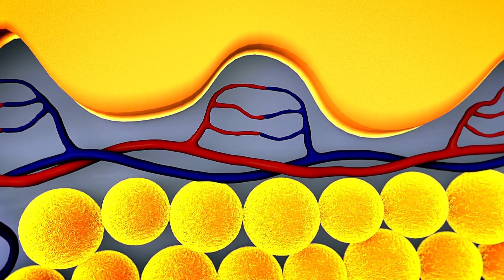HIDRAGENIX Review | Hidragenix Weight Loss | HIDRAGENIX Benefits | Hidragenix Supplement Review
Hidragenix Supplement Review, I recorded this video with all affection and I hope that all this important information can be relevant to clarify all your doubts.

In the review of the weight loss supplement Hidragenix, I find it to be a good natural health supplement that can help with weight loss. Pros and Cons: Effectively reduces weight ⋅ Improves intestinal condition ⋅ No adverse side effects. Hidragenix supplement is a natural product that improves the brain health and overall well-being of the user. The goal of the Hidragenix Supplement is to strengthen the brain and body's ability to synchronize with each other and react to stimuli. Therefore, your customers should experience better public health and no longer have to worry about dizziness or difficulty maintaining balance.

⚠️Hidragenix Supplement Effects | Hidragenix Supplement Before And After
Hidragenix is a weight loss formula designed for men and women of all ages regardless of their conditions. With Hidragenix you will be able to lose pounds in a matter of seconds. No matter what your age is or how much you weigh, Hidragenix is the perfect weight loss partner you have been looking for. Within weeks of using this supplement, you can drop down several dress sizes, lose that stubborn belly fat, and get a lean body in no time.The formula is a mix of the right ingredients combined in the perfect ratio and is easy to use as it comes in a liquid form. These weight loss supplements ensure that the ingredients are quickly absorbed in the body and work as soon as you consume them.

⚠️Benefits of Hidragenix Supplement
The benefits of Hidragenix Supplement are described under: Hidragenix Supplement is a dietary supplement used to treat motion sickness, vertigo, dizziness, lightheaded, vomiting, migraines, stroke, and nausea. It also supports the body maintaining blood sugar levels, cholesterol levels, and blood pressure. Hidragenix Supplement Formula is created to treat vertigo and dizziness from the root cause of brain inflammation and toxins. This supplement helps even if you are above 70 years old, as no chemical or addictive substance is used. It helps to boost your nervous system and make your brain never get foggy again. It provides necessary vitamins and minerals to the body for increasing strength, energy, and stamina.

⚠️Is Hidragenix Supplement safe?
Hidragenix Supplement is 100% natural, safe and effective. Thousands of people enjoy taking Hidragenix Supplement every day and we have not received any complaints about side effects.

⚠️Hidragenix Supplement Side Effects
Hidragenix Supplement Side Effects and Hidragenix Supplement Interactions ; Hidragenix Supplement is an organic formula made with ingredients obtained from reliable sources. Hidragenix Supplement supplement has no considerable side effects. Hidragenix Supplement supplement does not contain any stimulant ingredients.

⚠️Attention!
What is the best way to take Hidragenix Supplement?
It is advised by the creator to take two capsules daily with water or any other liquid substance to soak up these pills quickly and to take these pills after 30 minutes of each meal.

What if Hidragenix Supplement doesn't work for me?
I demand that you are excited about your purchase, not just satisfied. So I'm not just going to promise life-changing results, I'm going to guarantee them. You can try Hidragenix Supplement today for 60 days, with a 100% no questions asked money back guarantee.

To help you, I will leave the link to the official Hidragenix Supplement website here in the description

Any site other than the above is not authorized to market (Hidragenix Supplement)!